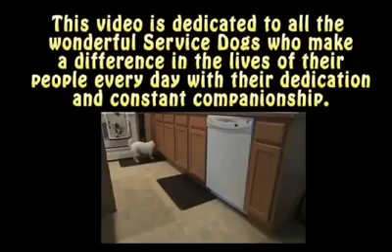1038523_255688051222945_116361906_n.mp4